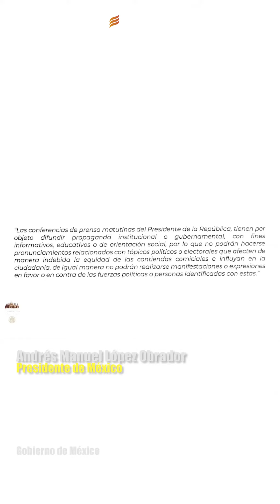AMLO acepta poner cortinilla previo a la Mañanera, pero agregará un mensaje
Afirma AMLO que aceptará la orden del INE pero advierte que agregará una posdata.